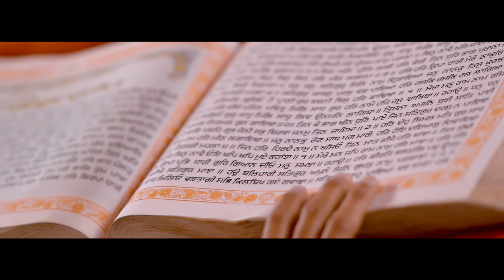BEST HIGHLIGHT 2022 | SUNIL & HARJIT | PARDEEP PHOOGRAPHY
Pardeep Photogaphy (Chakbilnga)
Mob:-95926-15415